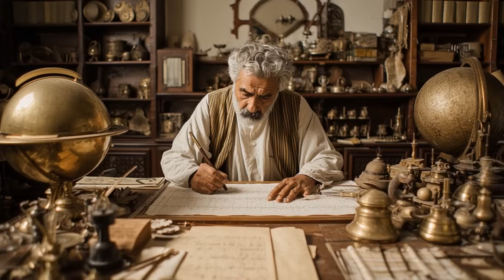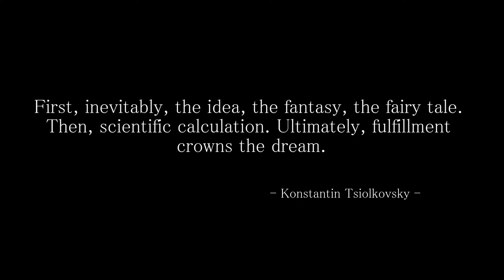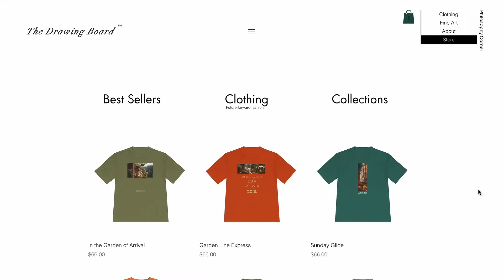Why We Can’t Stay on Earth Forever | Architects of the Void Ep 1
Why Humanity Must Leave Earth | Architects of the Void (Ep. 1: Before the Stars)

Earth is a beautiful gift... but it isn’t permanent. From the slow death of our Sun to asteroid impacts, climate change, and the limits of our planet’s resources, the clock on our home world is ticking. In this first chapter of Architects of the Void, we explore why humanity must look beyond Earth if we hope to survive and thrive among the stars.

Elevate your style with BDTTDB, a cutting-edge designer label supporting this series.

What you’ll discover in this video:

- The cosmic and human threats that make Earth a fragile cradle

- The deep-rooted drive that has always pushed us beyond the horizon

- How Mars, Venus, Titan, and even distant star systems could become our future homes

👍 Like this video if you believe Earth is just our beginning.

💬 Comment: Where do you think humanity’s next true home lies — Mars, the Moon, or somewhere beyond?